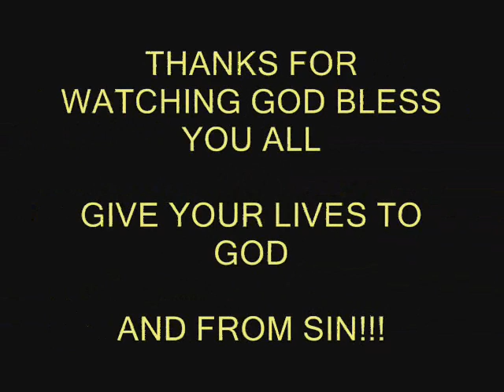RUDY JOHNSON FROM TAMPA FL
living in Tampa,Fl